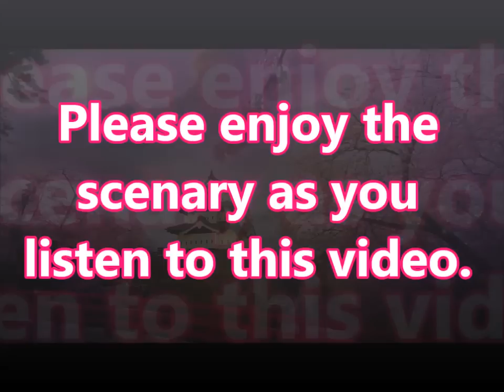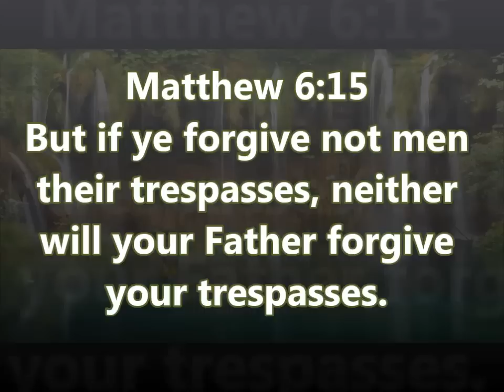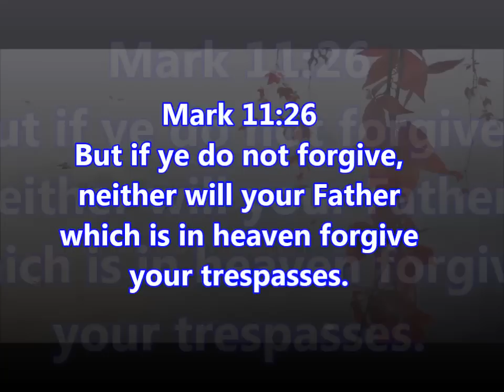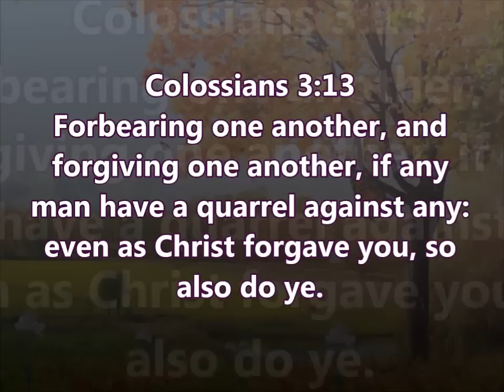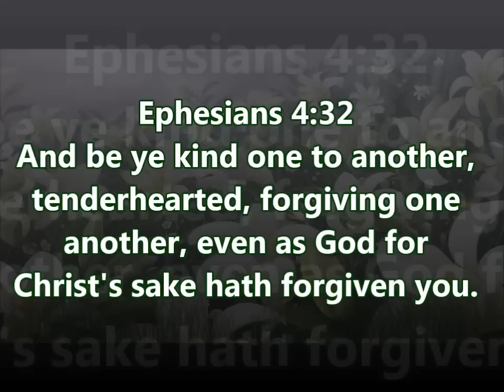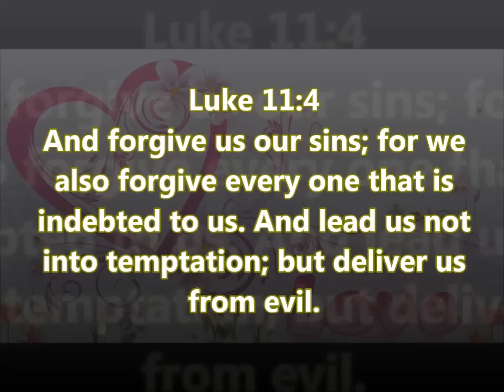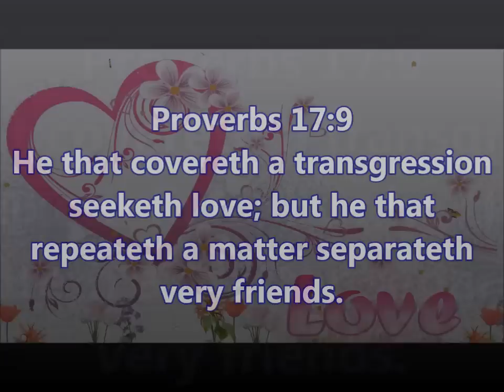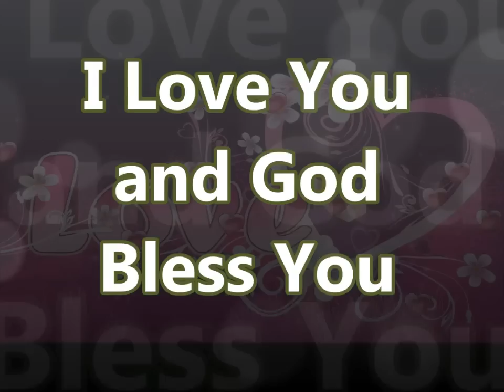Jesus Visited Me To Show Me I Needed To FORGIVE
This is an vision of Jesus I had 3 years ago. Someone needs to hear this. Please heed this warning from God. God bless you.
This experience was 3 years ago... I forgave ages ago :-) Thinking about someone burning in Hell does NOT help you to forgive; it helps you to HATE. When a person truly forgives they imagine that person getting saved and making it to Heaven... That is my hope for all the people that have wronged me.